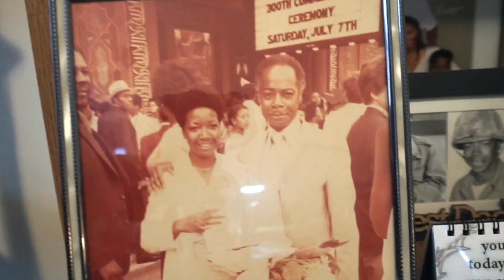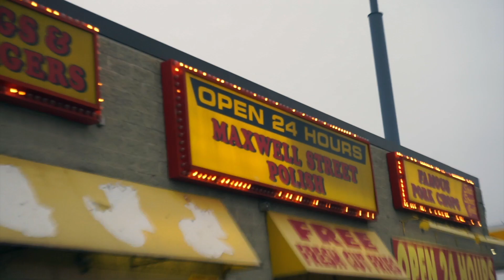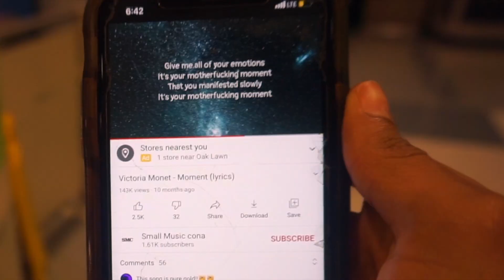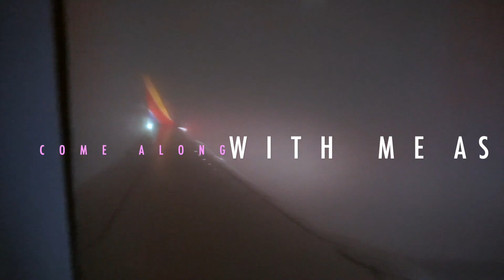THIS IS WHY I TRAVEL BY MYSELF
Come with me along my Journey & let’s discover all the beauties this world has to offer 😍🥰 Check out this video & find out why I love traveling by myself ! This is a new year and I will be traveling back from my hometown of Chicago to LAX to prepare for some new beginnings and changes in my life!